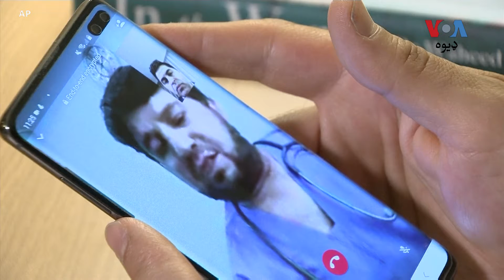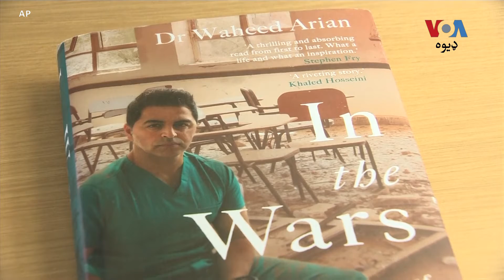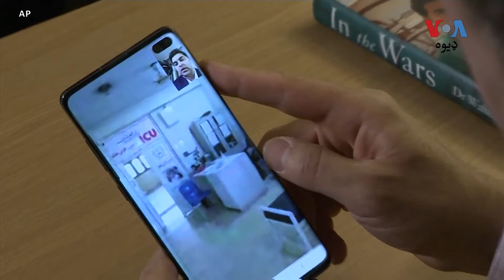جانزهاپکنز یونېورسټي: په افغانستان کې د یو فیصد کم خلک د کرونا په ضد وېکسین شوي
په افغانستان کې د کروناوایرس د ورستي حال په اړه د اېسوسي اېټېډ پرېس خبري ادارې  رپورټ  تفصیل ثمینه احسن وړاندې کوي